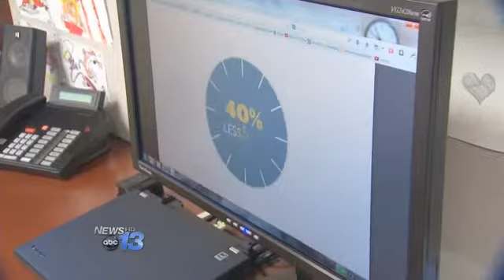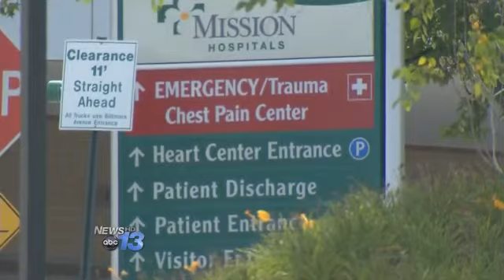Reality Check: Mission Health Cutbacks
Mission Hospital faces more than $350 million in future budget cuts as a result of Obamacare. Mission Health president and CEO, Ron Paulus, shared the news with staff in a letter last week. He says the hospital is losing federal reimbursements under the Affordable Care Act. The law also reduces the amount of bad debt the hospital can write off. He says those losses were supposed to be offset by providing health insurance to more people. Paulus says reductions in state Medicare and Medicaid payments have also added to the problem.